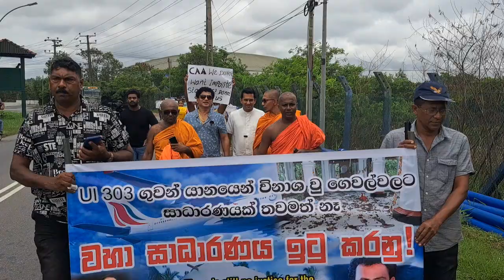ශ්‍රී ලන්කන් ගුවන් සේවයට එරෙහිව කටුනායක පා ගමනක්